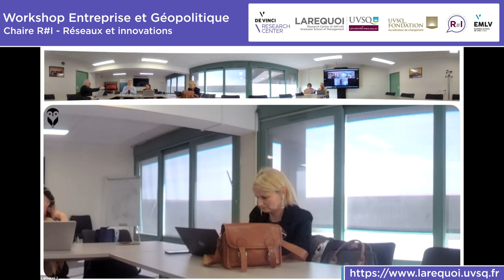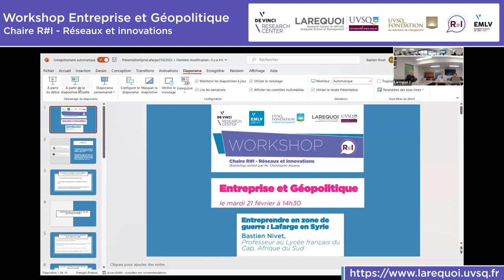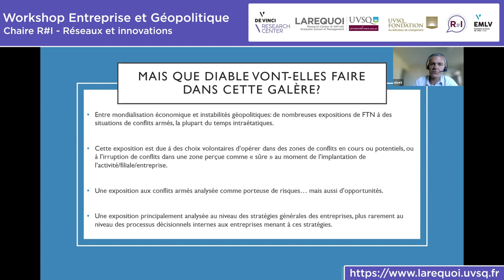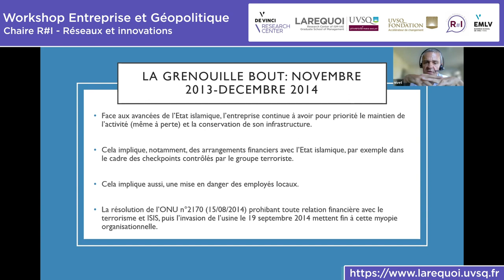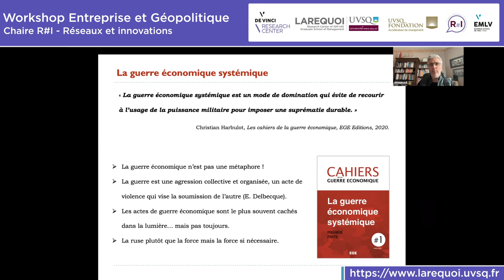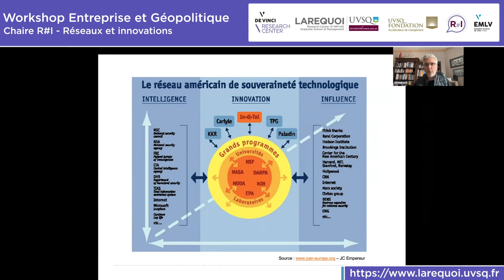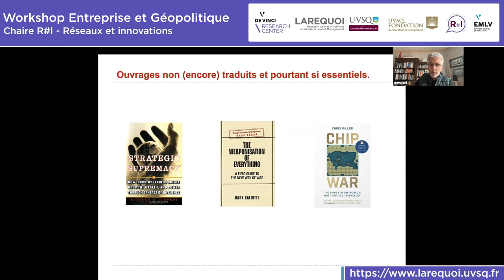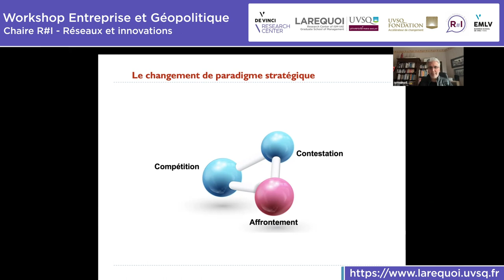Workshop - Entreprise et Géopolitique ( Chaire R#I Réseaux & innovations )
Workshop animé par le Pr. Christophe Assens

00:00 Présentations des intervenants
14:34 Art contemporain, manipulation et géopolitique
1:10:17 Entreprendre en zone de guerre : Lafarge en Syrie
2:01:24 Guerre économique : qui est l’ennemi ?